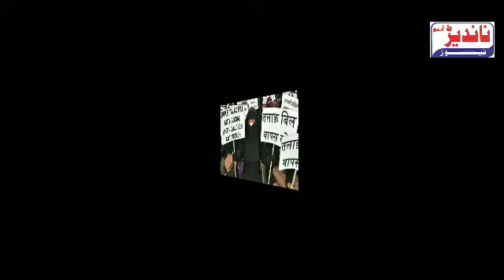TRIPLE TALAQ BILL PAR MIM CHIEF ASADUDDIN OWAISI NE KYA HUNGAMA | WATCH VIDEO